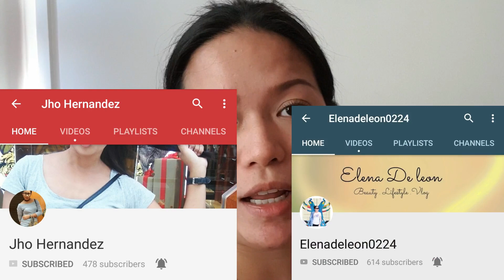VLOG BABY SHOWER WITH CO YOUTUBER FRIENDS / DESPEDIDA = ANG SAYA SAYA | PINAY SAHM IN SINGAPORE